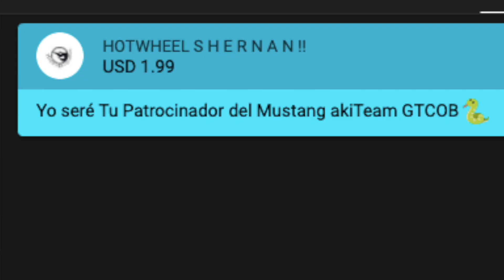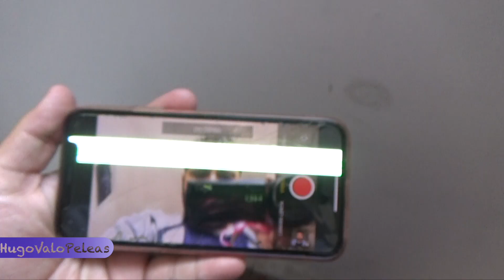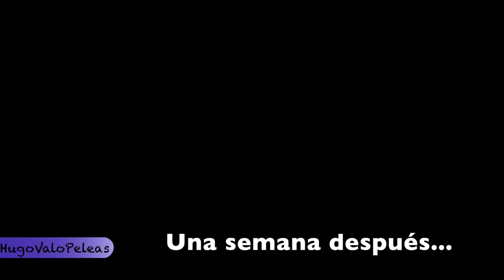Un cholo intentó P3LEAR conmigo pero se arrepintió por esto... | HugoValo Autos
En esta ocasión les cuento cómo un desconocido intentó tener un conflicto conmigo, sin embargo lo enfrenté para saber qué le sucedía y la respuesta me sorprendió demasiado...